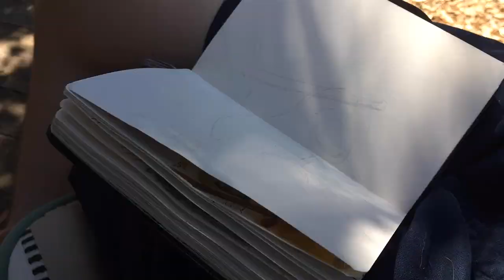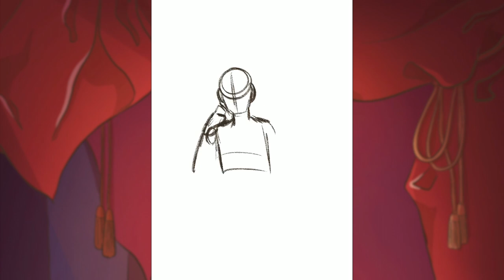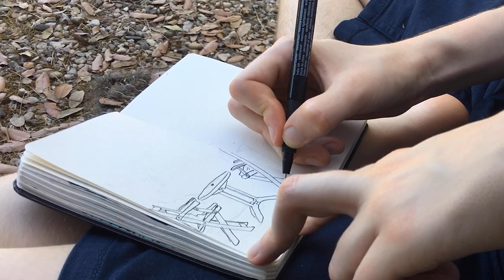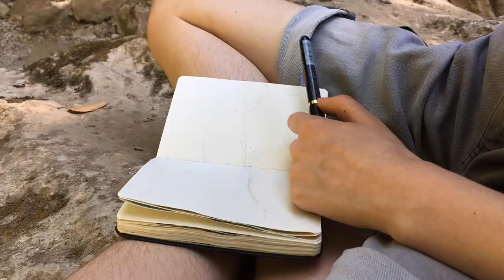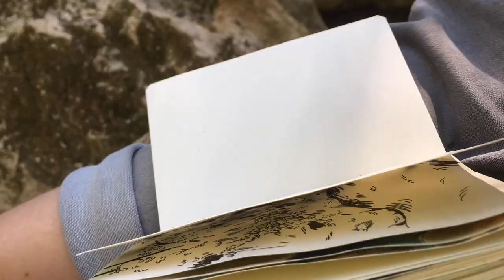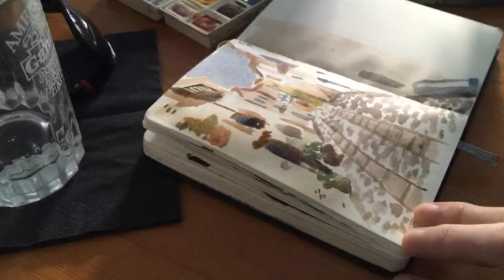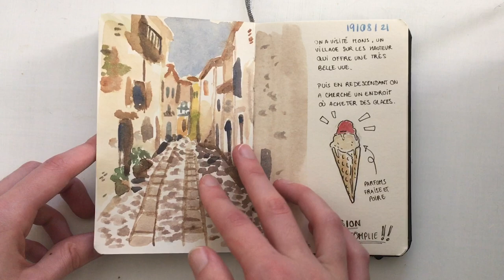ART VLOG - Une semaine de croquis dans le sud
Hello ! Pendant le mois d'août je suis parti une semaine dans la région de Fréjus, je me suis dit que ce serait l'occasion de faire pleins de croquis d'observation et de filmer tout ça !
Donc voilà mon tout premier vlog, avec un montage très brouillon mais j'apprends petit à petit, promis !